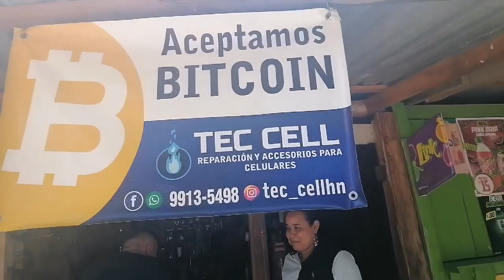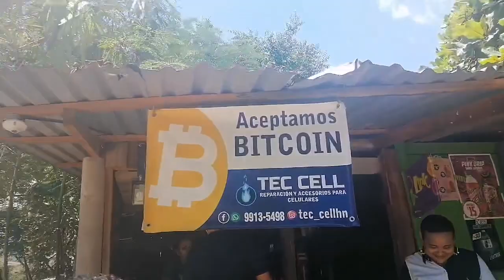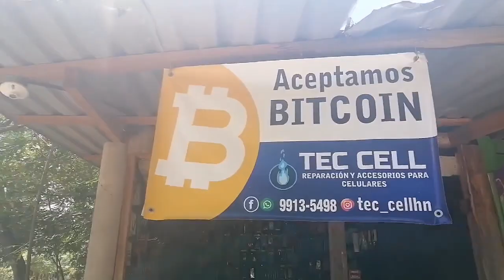bitcoin 😳. Ya Circula la criptomoneda en Honduras.El Plan San Manuel, Cortés.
bitcoin 😳. Ya Circula la criptomoneda en Honduras.
El Plan San Manuel, Cortés.
Llegamos a 4 pulperías, donde sorpresivamente sus dueños están aceptando pagos con bitcoin, es real? Claro que si, en una de ellos nuestros acompañantes compraron una bebida que fue pagada con la moneda digital.
Testimonios aquí.